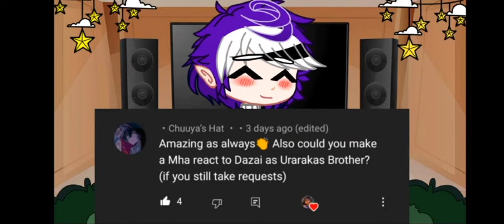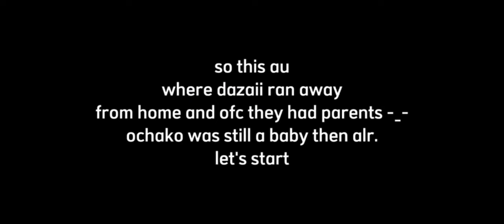Class 1-A reacts to uraraka's older brother as dazaii osamu|| au || my video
this is my video so don't accuse me for stealing vids